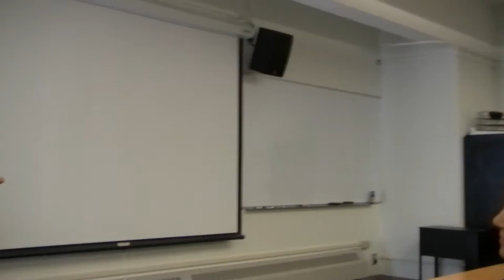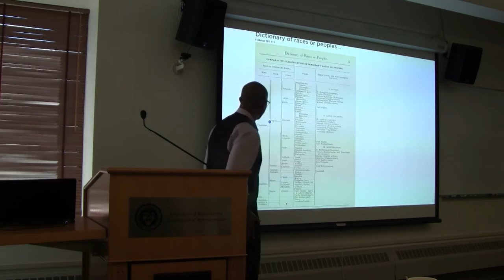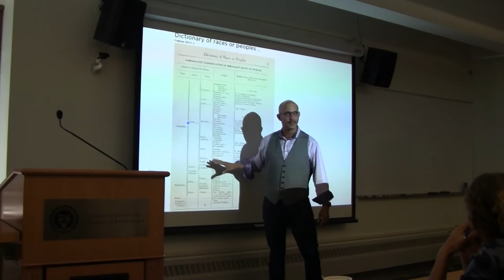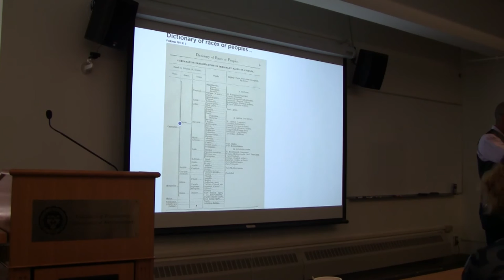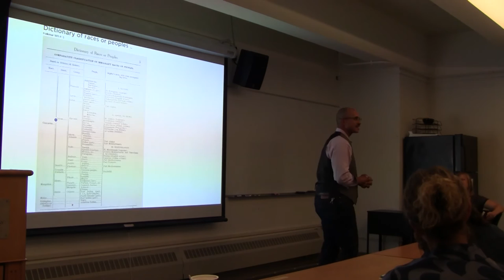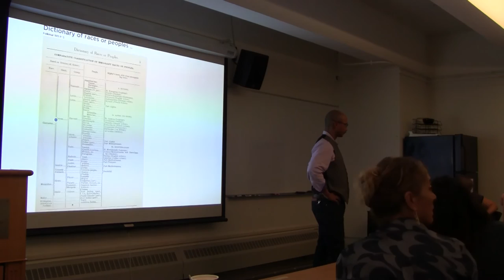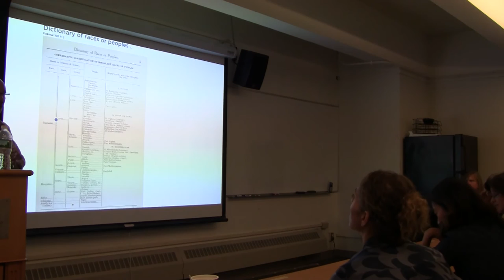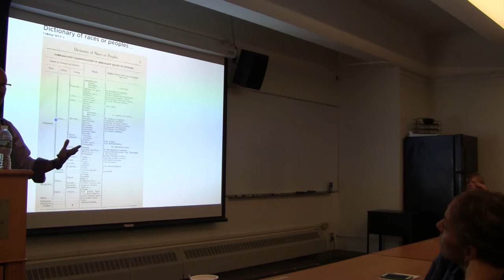Lee Baker Penn Anthropology Colloquium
“Race, Racism and the Ambivalence of Anthropology”

Lee D. Baker
Anthropology
Duke University